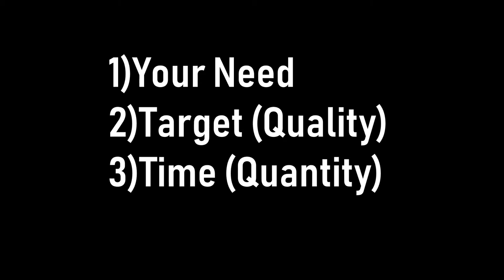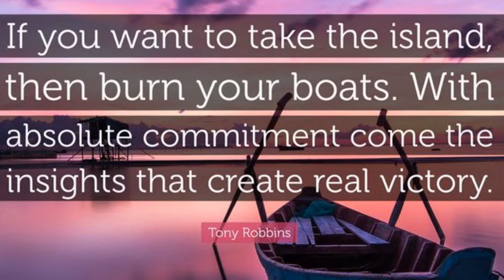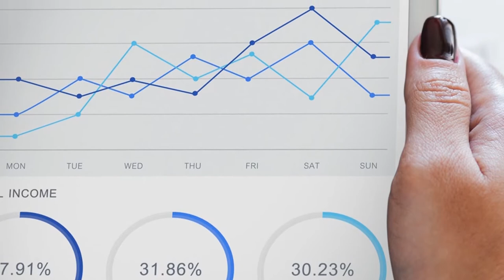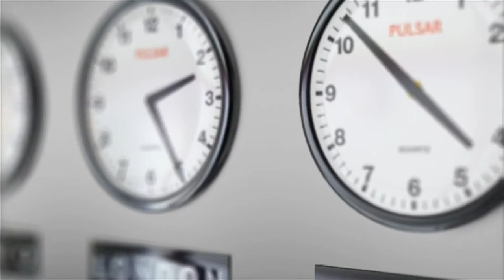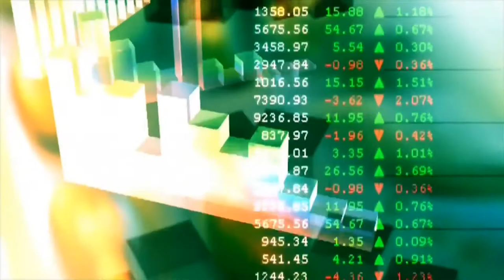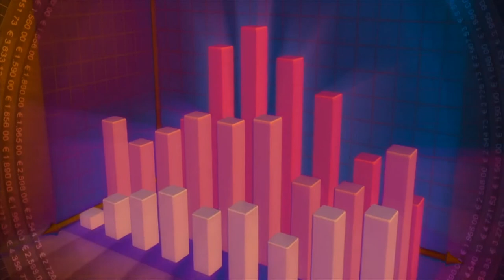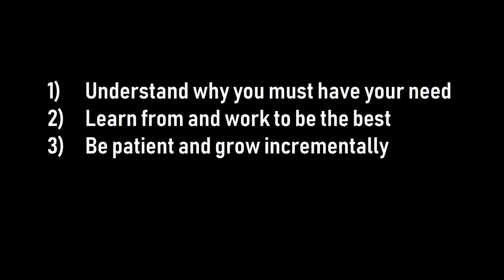Tony Robbins - How to be Successful in Life - Raise Your Standards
Learn from Tony Robbins in 2019 how to be Successful in Life by Raising Your Standards. Tony Robbins is a phenomenal teacher and motivational speaker and teaches the secrets on being successful in Life. How do you do this? Raise Your Standards

Tony Robbins always says if you hold yourself to a higher level, there's no reason to not reach those levels, so be successful in life and raise your standards to achieve amazing results.

It all starts with turning your shoulds into musts!!

How many times have you told yourself what you “should” do?

I should lose weight.
I should be more confident.
I should earn more money.
I should have a more passionate relationship.

People have a list of things they believe they should do. And these “shoulds” carry about the same weight as a New Year’s resolution, meaning they aren't too important. If it happens, great, but if not, it won’t be too disappointing because you kind of knew it wasn’t really going to happen anyway.

But what about when you decide something is an absolute “must?” What happens when you cut off any other possibility than you succeeding. You decide that you are either going to find a way to make something happen or you’ll create the way yourself!

When you raise your standards and turn the “should” into a “must,” and you make an inner shift to take control over the quality of your life.

Any area you are not getting what you want is because you haven’t RAISED YOUR STANDARDS.

Take your relationship with your partner for example. This is a direct reflection of your standards. Some people are in a relationship right now but they aren’t happy because their standard is that they must be in a relationship, not that they must have passion, excitement, joy and love. Others may not be in a relationship because their standard is that they must not be hurt. Your standard defines your relationship, who you are and the quality and success of your life.

If you want change, you MUST to be willing to do your part. And it starts with asking yourself, honestly and frankly, who you are.

Answering this question and discovering what your true beliefs are about yourself is critical. Because this is your identity and the fact is we are hard-wired to follow through on who we believe we are.

Take someone who is trying to quit smoking. they may say to themselves, “I’m going to do my best to stop smoking, but I’ve always been a smoker.” It doesn’t matter how hard he tries, if his identity is that he is a smoker, it’s futile. And the days until he is back smoking again are numbered. Because we act consistently with and ultimately become who we believe we are.

Most people, if they look at how they are living their lives today, will find that their identify is based on a set of standards and a set of beliefs they created 10, 20, 30 or more years ago. In fact, many of us made decisions when we were kids about what to believe, what we are capable, and who we are as a person, and that became the glass ceiling that controls us. But are you the same person you were back then? Are you the same person you were even a year ago?

Eventually, most people simply stop trying to break through that glass ceiling. They chalk it up to “that’s just the way it is in my life,” or tell themselves “that’s just who I am.” But ironically, when you do this, you are actually denying who you really are. You are living under a false identity that is based off of false beliefs you adopted some time in the past.

So how do you define yourself? And when did you start to believe that? How many years ago did you decide what you could and could not do in your life? It’s time to raise your standards, turn your “shoulds” into “musts” and give yourself a new identity!

The strongest force in the human personality is the need to stay consistent with how we define ourselves. And you may just find that by making these changes, you can make lasting change in your quality of life.

Tony Robbins is a Successful motivational speaker, life coach, entrepreneur and general success in Life. Raise Your Standards the Tony Robbins way, by defining who you are and being prepared to work to change your identity. In 2019, Tony Robbins continues to inspire millions and teaches people how to be Successful in life by raising Your standards.

Be Successful, be like Tony Robbins and Raise Your Standard!